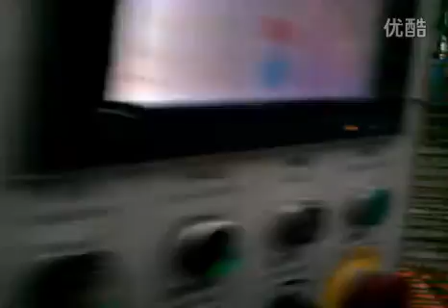5L high speed blow molding machine- double blow double head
PGB SERIES